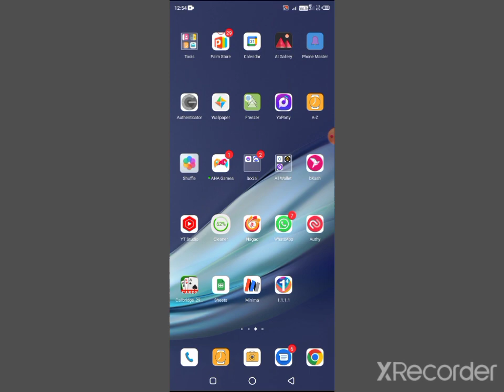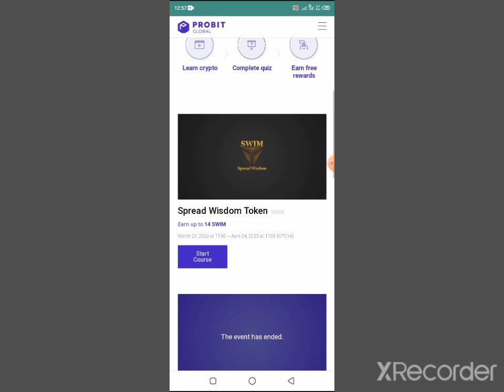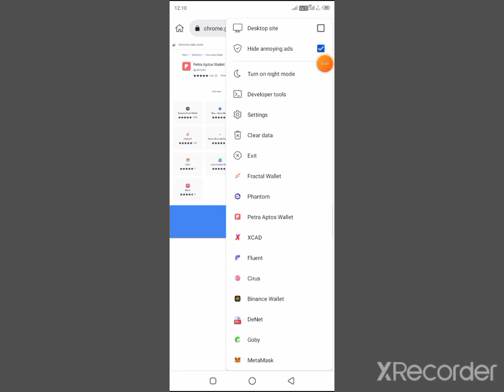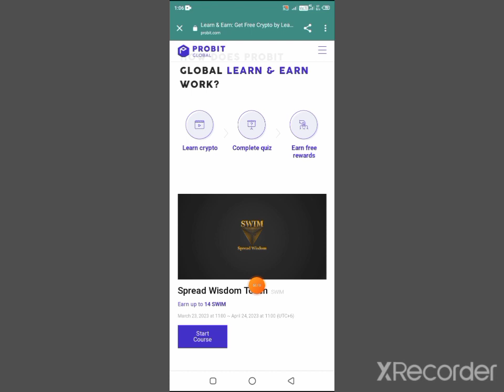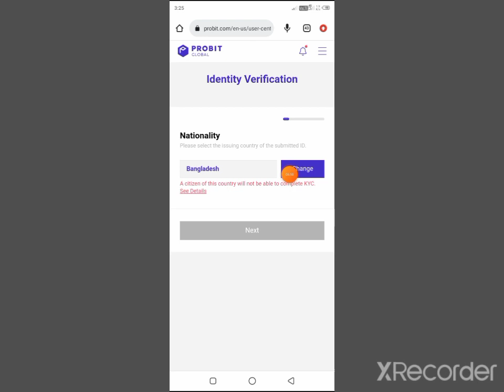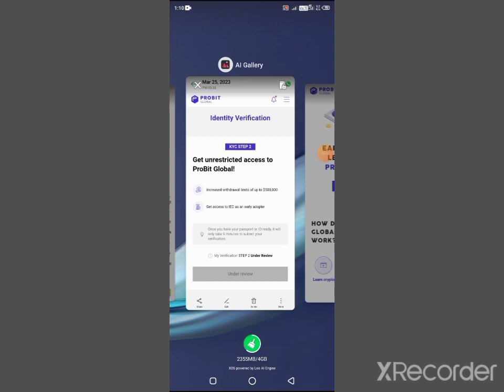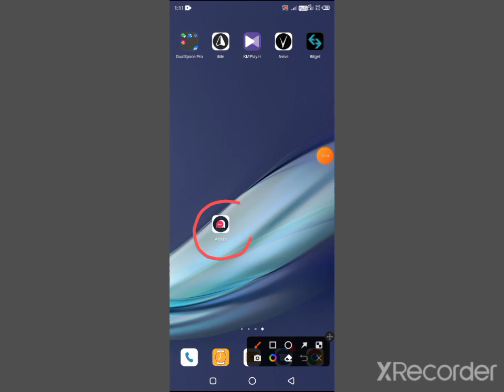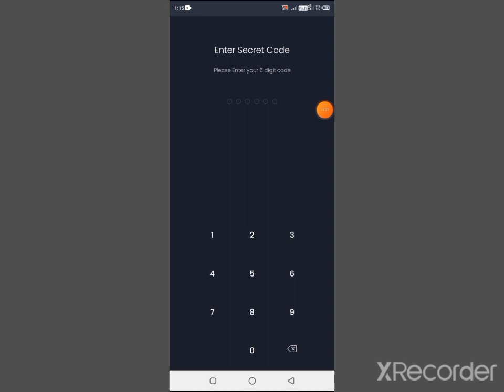Instant 16$ Mobius,Probit Offer🚀New Crypto Airdrop Today💸Crypto Exchange Loot 💣Instant Withdraw Loot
Project--Details Hi Guys !! Welcome To " Earning Official 24 Youtube Chanel " In This Video, I am going to Review | Mobius Offer,Probit Learn and Earn,Almerah Wallet

.Related Tag.

instant withdraw
airdrop
instant airdrop
new airdrop
free airdrop